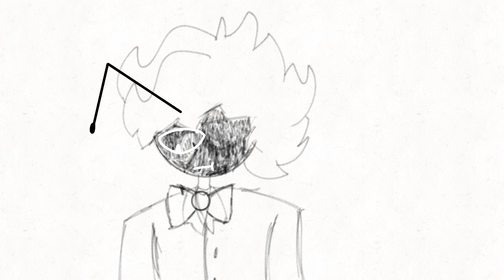Random animation I made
This isn’t how Tenna becomes the voidhead he is now- he got stabbed through the head with a fcking microphone but dude was like: ‘Oh hell naw man I ain’t dying today’ and came back as a goopy void man (definitely has nothing to do with Gaster… pffffffttttt noooooo)